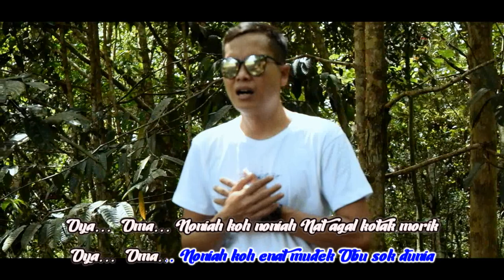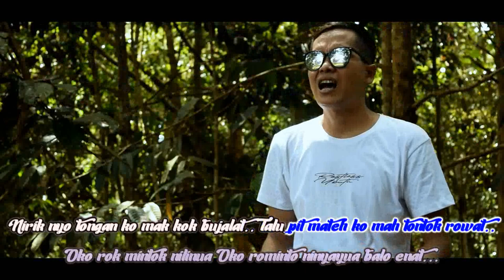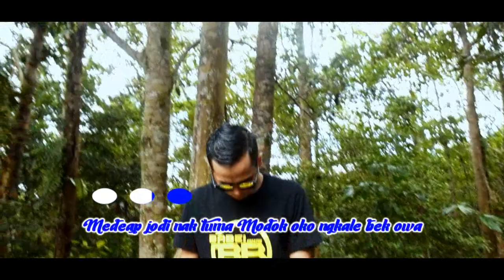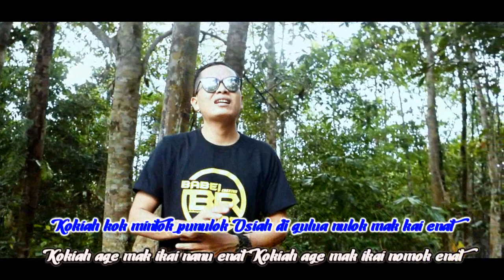LAGU DAYAK BISOMU || ONAK TUMA - Babei Rigasi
Oya...  Oma... Noniah koh noniah
Nat agal kotak morik
Oya...  Oma... Noniah koh enat mudek
Obu sok dunia
Kokiah torut ni nuju
Kokiah... Arok rok punanukok
Sumuk obih torih di mege
Tau punanu tauk punanu agek..

Ref

Oko rok mintok pulinua ngan enat..
Oko rok mintok busayua ngan enat..
Oko rok mintok nilinua
Oko rominto ninyayua balo enat...
Nirik nyo tongan ko mak kok bujalat..
Talu pit mateh ko mah tontok rowat..
Tulok nyo oko tuoko
Kirih nyo oko omo ko
Tantu nyo oko toyua babei ko...

Melodi.

Hooo. Medeap jodi nak tuma
Modok oko ngkale bek owa
Tompok tuloklah tijuk jorat
Nyak kok bujalat
Nyak okok rusei dunia

Kokiah age mak ikai nanu enat
Kokiah age mak ikai nomok enat
Kokiah kok mintok punulok
Osiah di gulua nulok mak kai enat
Tulok nyo oko tuok ko

Hooh  Tompok
Tijuk jorat

ONAK TUMA
Cipta : iman kalis nikolius
Voc.  : Babei rigasi
Arr.   : zakira sty